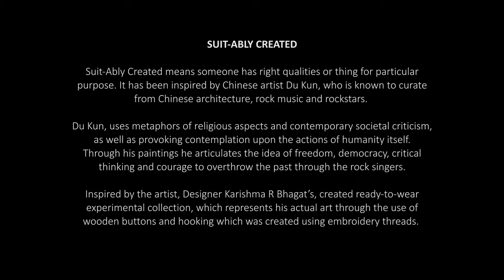Suit-Alby Created | Curator | JD Annual Awards 2019 | JD Institute Bangalore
Designer Karishma R Bhagat’s, ready-to-wear experimental collection, “Suit-Ably Created” means someone has right qualities or thing for particular purpose. It was inspired by the artist Du Kun, who is known to curate from Chinese architecture, rock music and rockstars.

Du Kun, alumni of Beijing’s Central Academy of Fine Arts’ Oil Painting works between Tianjin and his base Beijing. He is widely known among young Chinese artists for his creativity and brilliant techniques. He uses metaphors of religious aspects and contemporary societal criticism, as well as provoking contemplation upon the actions of humanity itself. Apart from painting, Du Kun is also passionate about rock music. His work ‘Gods of Rock Festival’ series in 2014, was created with the passionate enthusiasm of a rock musician. While the works are all portraits of Chinese rock musicians, there are depictions of tall pagodas, Confucian mausolea, Buddhist shrines and other traditional Chinese architectural structures. Through his paintings he articulates the idea of freedom, democracy, critical thinking and courage to overthrow the past through the rock singers.

Inspired by the artist, the designer represented his actual art in her garments through the use of wooden buttons and hooking which was created using embroidery threads. Earthy colours like off-white, beige, dark beige and green were used for the garments of the collection which were created using twill cotton.